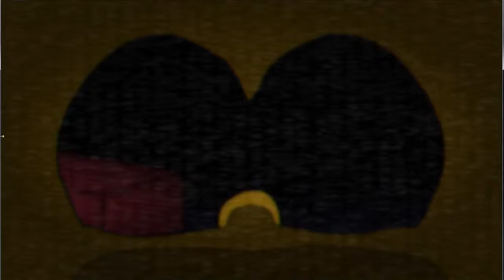THE SIMPSONS AHORA SON ANIMATRONICOS | Fun Times at Homer's 2 Demo